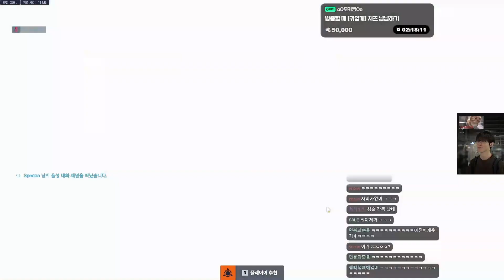Learn From CR JUNBIN | Perfect Wrecking Ball Gameplay